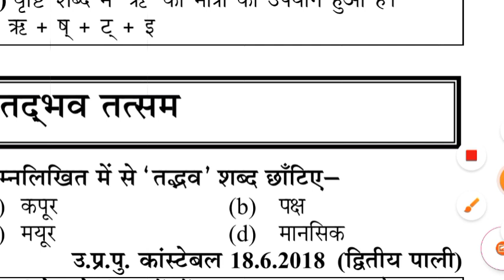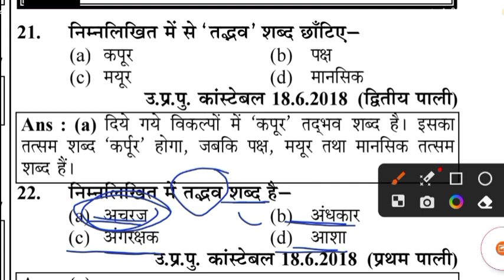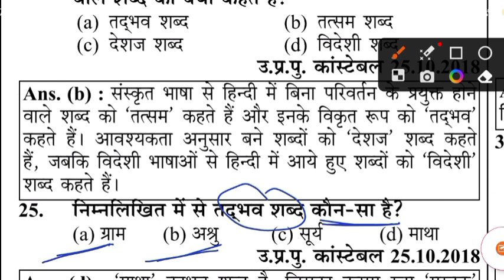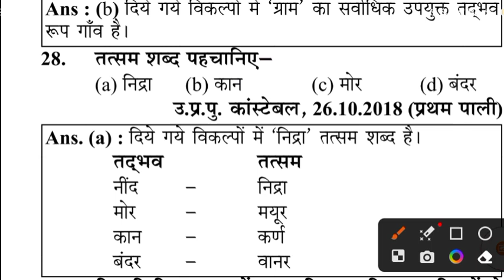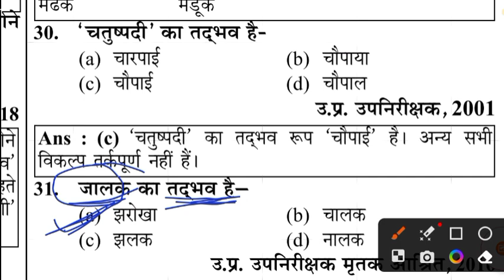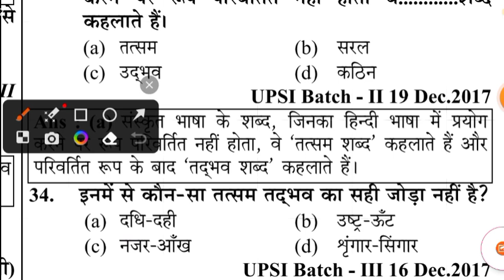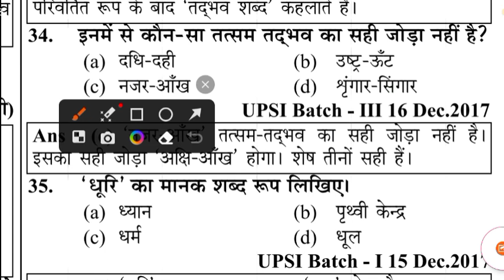up police Constable hindi/तद्भव तत्सम/